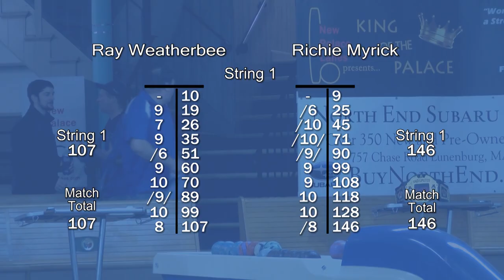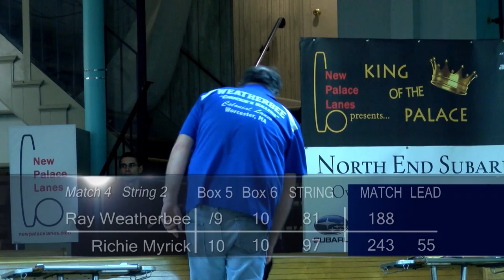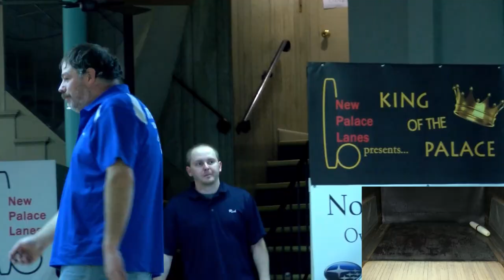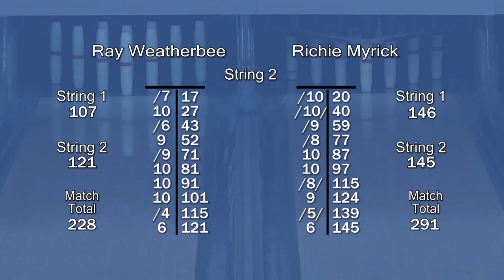S4:E12 - King of the Palace - Scratch Match 4 November 2015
Match 4: #3 seed Richie Myrick vs #1 seed Ray Weatherbee. King of the Palace Candlepin Bowling Ladder Series. Tournament held on November 21, 2015.